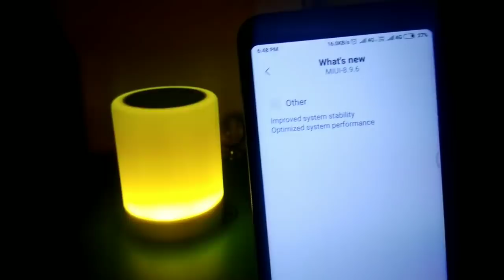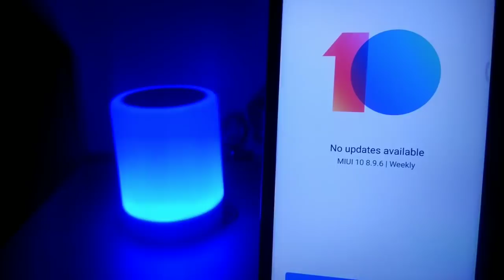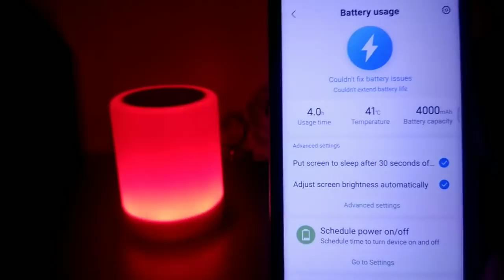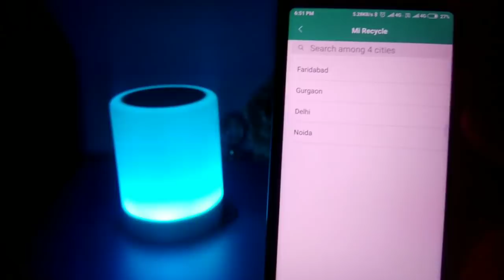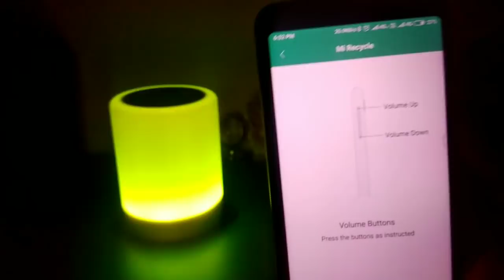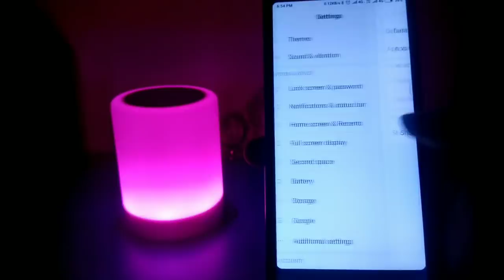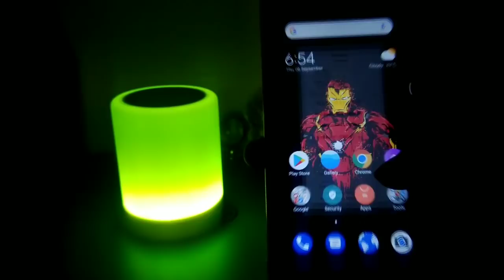MIUI 10 8.9.6 GLOBAL BETA UPDATE | NEW SECURITY AND BATTERY UPDATE | NEW FEATURES | REDMI NOTE 5 PRO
Download MIUI 10 8.9.6 GLOBAL BETA UPDATE Redmi Note 5 Pro

Download Ota MIUI 10 8.9.6 GLOBAL BETA UPDATE Redmi Note 5 Pro

Neo-Hybrid Dual Layer Armor Back Cover

1. Redmi Note 5 Pro
2. Redmi Y2
3. Honor 7X
4. Moto X4
5. Honor 9i
6. 10.or G (Tenor G)
7. Redmi Note 4
8. Redmi 4
9. Redmi Y1

Sony MDR-XB75AP Premium In-Ear Extra Bass

Canon EOS 1300D 18MP DSLR Camera (Black) with 18-55mm IS II Lens, 16GB Card and Carry Case

Canon EOS 1300D 18MP Digital SLR Camera (Black) + 18-55mm + 55-250mm IS II Lens + 16GB Card + Carry Case + Motorola Pulse Escape Wireless Bluetooth Over-Ear Headphones